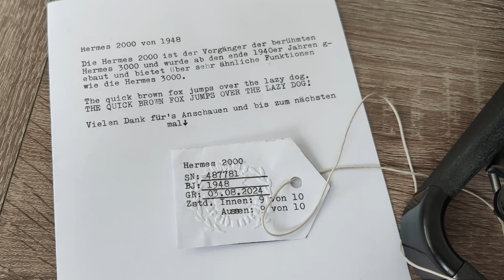Hermes 2000 von 1948 - Was kann der Vorgänger der Hermes 3000?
In diesem Video zeige ich meine Hermes 2000.
Wenn ja, dann würde ich mich über ein Like und Abo freuen.

Alle sind willkommen!

Mein Postfach:
Postfach 11 04
74207 Leingarten